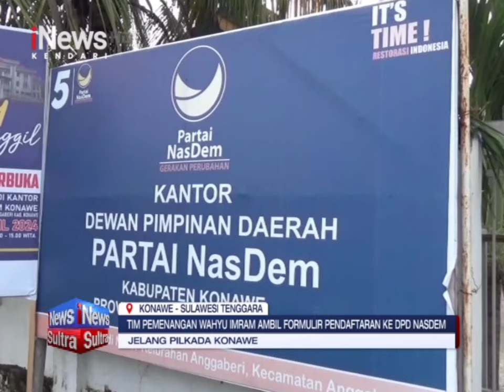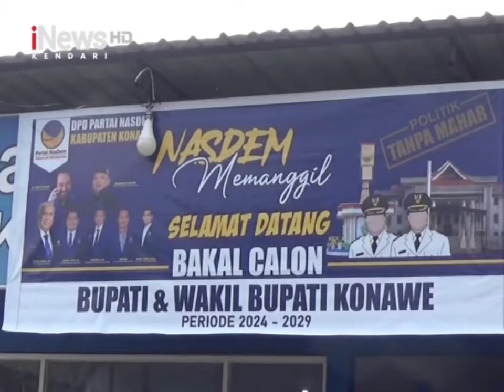Bakal Calon Bupati Konawe, Wahyu Imran Daftar Penjaringan di Partai Nasdem